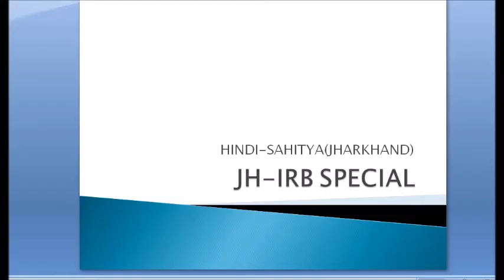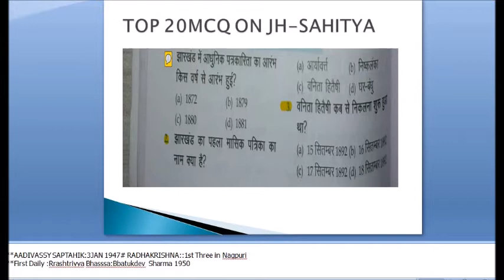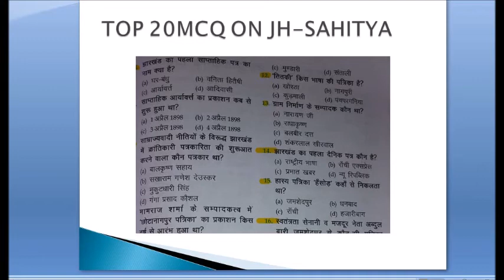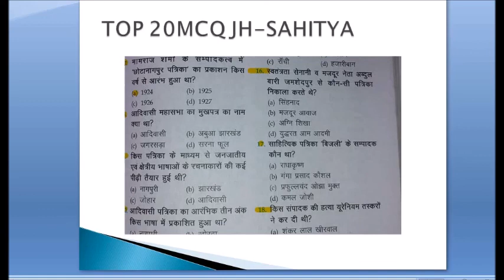झारखण्ड हिंदी साहित्य MOST EXPECTED Questions पार्ट-1::;JSSC -JPSC के लिए अति महत्वपूर्ण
झारखण्ड  हिंदी साहित्य टॉप 50 Questions पार्ट-२::MOST EXPECTED QUESTION For JSSC-JPSC EXAM  like ;पंचायत सचिव ;हिंदी टाइपिंग; JH-IRB ETC